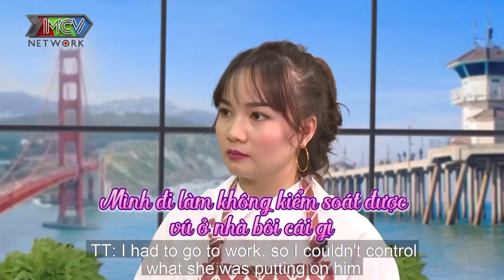GIẢM HAM MUỐN SAU SINH mẹ bỉm sữa tá hỏa phát hiện CHỒNG NHẮN TIN VỚI CÔ GÁI KHÁC vì vợ bỏ mặc